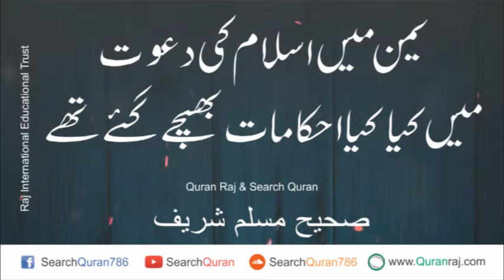Sahih Muslim 29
Sahih Muslim Hadees number 29/ Muslim Sharif  in urdu, find all hadees books audio on search quran we aim to spread true education of Holy Quran and Sunnah, Believe in Allah, and The last Prophet Mohammad S.A.W.W